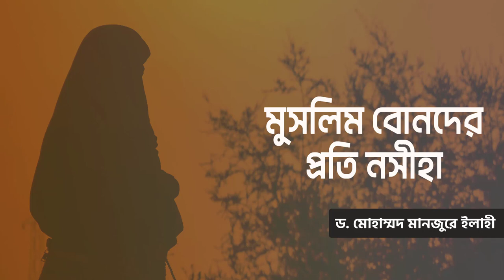মুসলিম বোনদের প্রতি নসীহা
সহযোগী অধ্যাপক
ইসলামিক স্টাডিজ
জাতীয় বিশ্ববিদ্যালয়